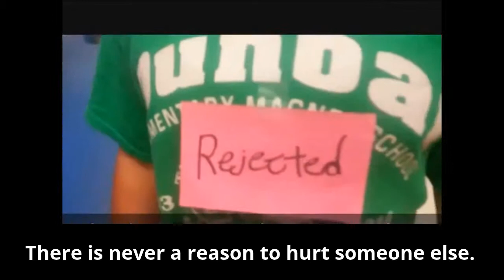Dunbar Unite Against Bullying - (Dont be a bystander)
Dunbar Magnet Elementary (Tampa)
We UNITE to fight bullying in our school